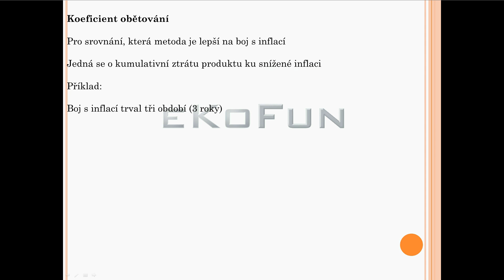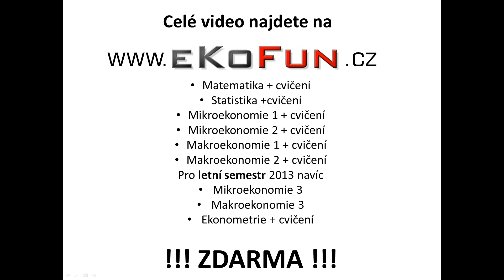makroekonomie koecicient obětování